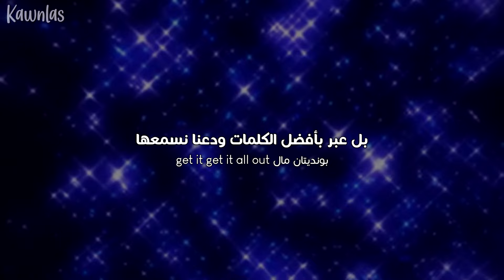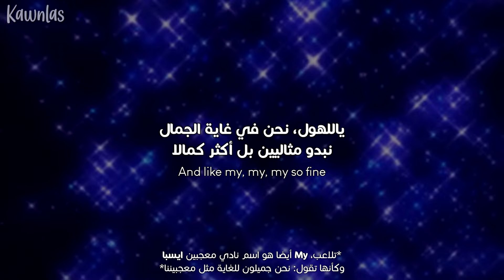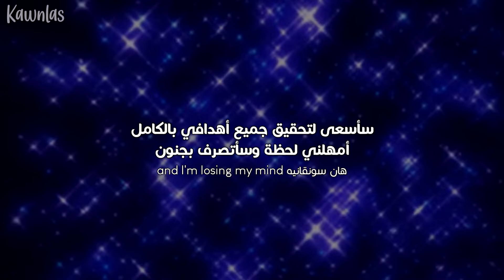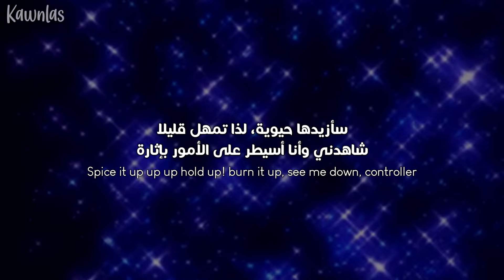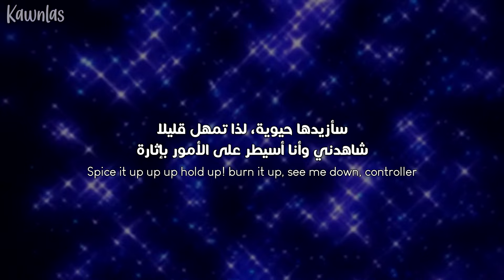KARINA - UP / Arabic sub | أغنية كارينا المنفردة 'إثارة عالية' / مترجمة + النطق